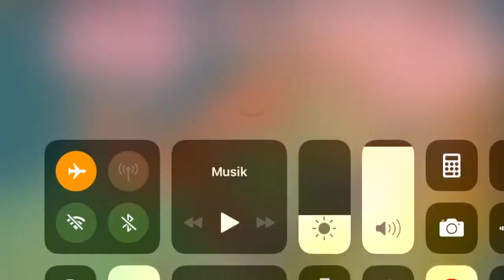European War 6: Cavalry Only Conquest with Poland!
The polish winged hussars have arrived! In this Video i'll try to win while only using Cavalry Units. Enjoy!